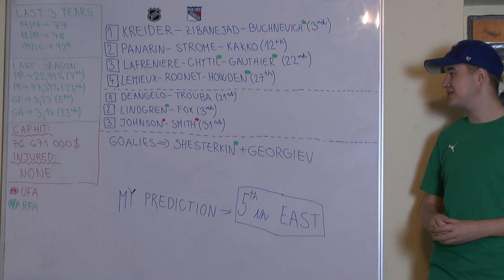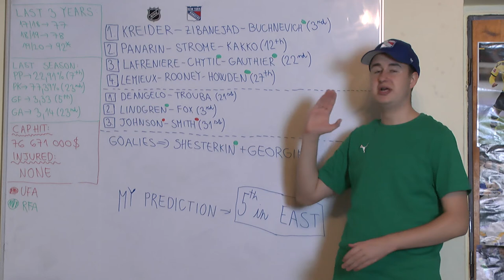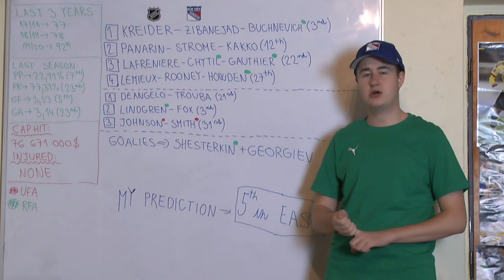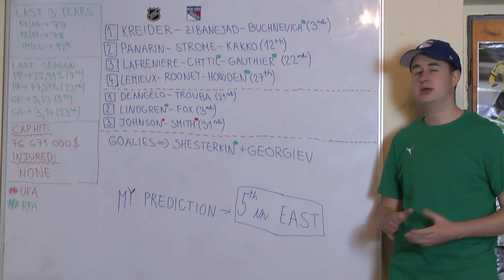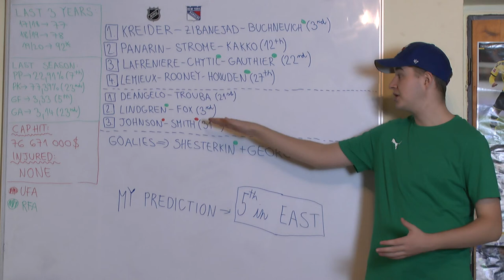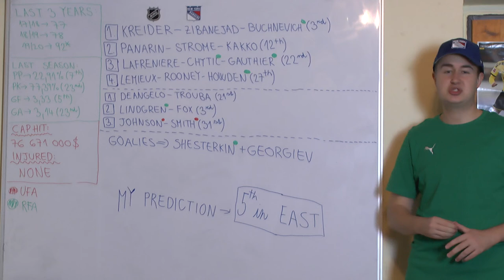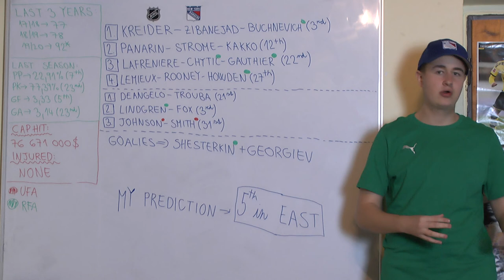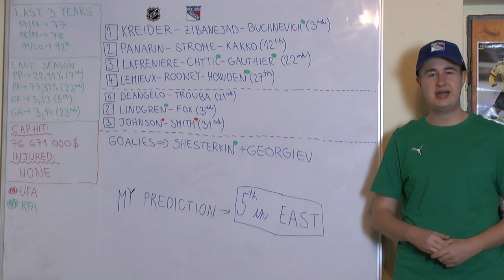NEW YORK RANGERS 2021 SEASON PREVIEW!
Hi guys, in this video I am previewing the 2021 season for the very exciting young team of the New York Rangers. There are some issues however, especially in the defensive part of the game of this team. What do you think, how far can they make it?